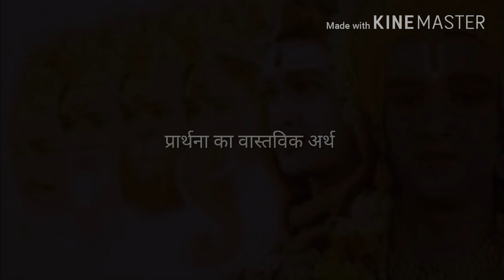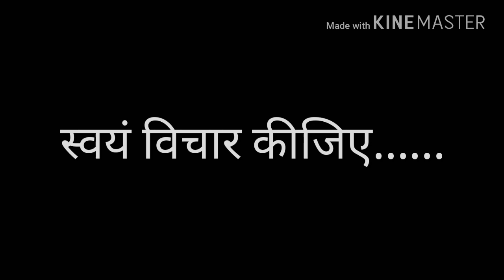Prarthana this video will change your life and your negative thinking